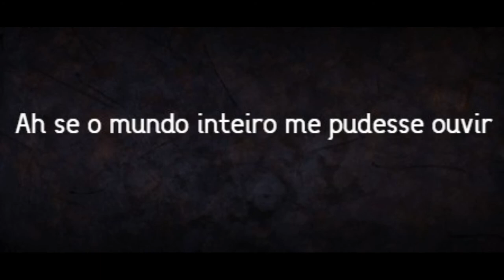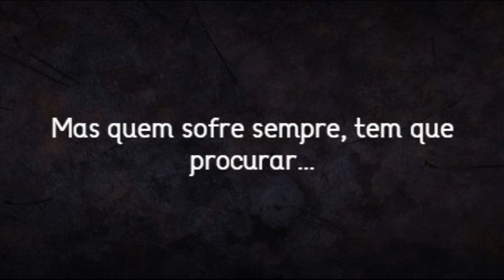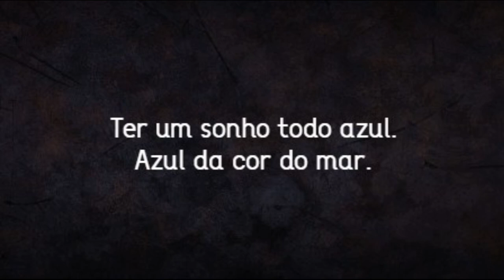PSICOPATOLOGIA FENOMENOLÓGICA (2)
Por que a Psicopatologia Fenomenológica? A realidade é tão rica, que não há métodos em quantidade e variedade suficientes para responder à inteira complexidade da vida. É aí que entra a Hermenêutica, em um momento não-metódico da investigação.

Há pessoas que vivem tantos desacertos em sua vida, que fica praticamente impossível não enlouquecer.
O diagnóstico é a última etapa na compreensão de um caso. O importante é a análise e não a eliminação do fenômeno por meio de um nome dado, um diagnóstico.